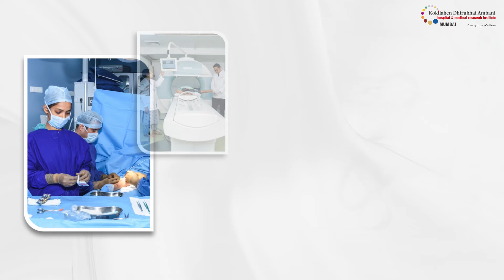Celebrating Women In Healthcare | Kokilaben Dhirubhai Ambani Hospital, Mumbai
Today, on InternationalWomensDay, we proudly honor the remarkable women of Kokilaben Dhirubhai Ambani Hospital and their invaluable contributions to healthcare. From doctors and nurses to researchers, caregivers, and administrators, these women play pivotal roles in shaping a healthier future for our community. We celebrate their strength, dedication, and unwavering commitment to excellence. Let's continue to champion gender equality, diversity, and inclusion in healthcare and beyond. Happy Women's Day!